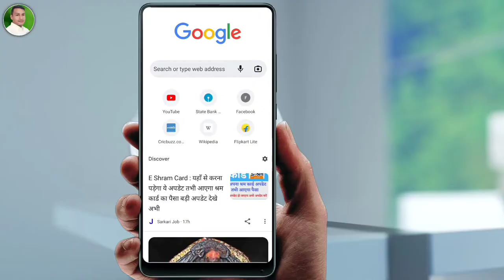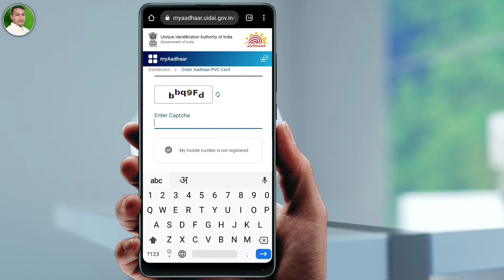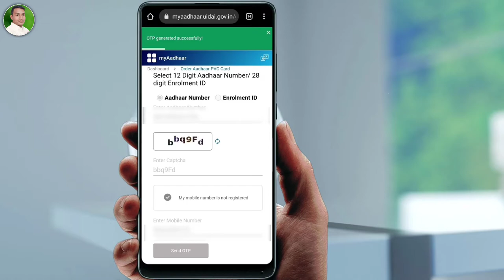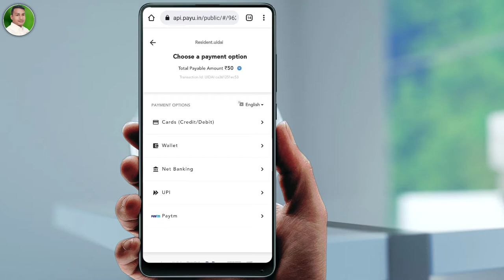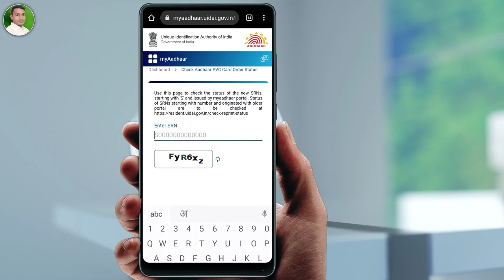PVC Aadhar Card Online Order kaise kare | plastic aadhar card kaise banaye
PVC Aadhar Card Order-

 Yono sbi app ka password nikale